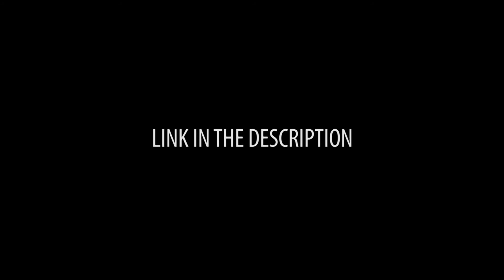JOIN MY DISCORD SERVER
Comment song recommendations below